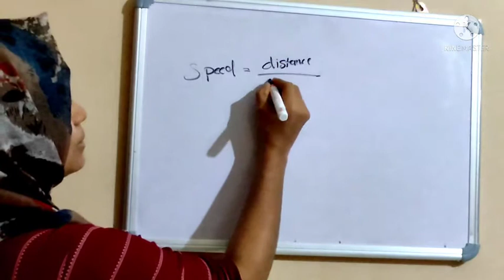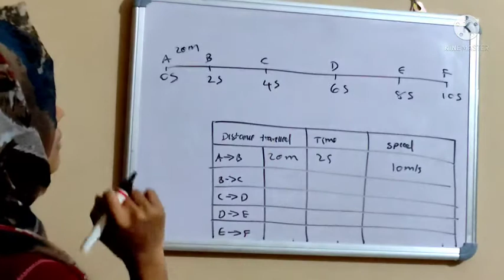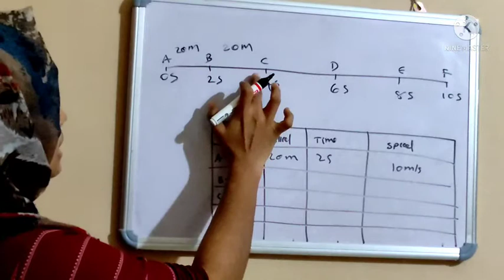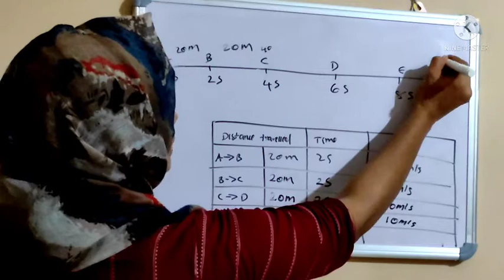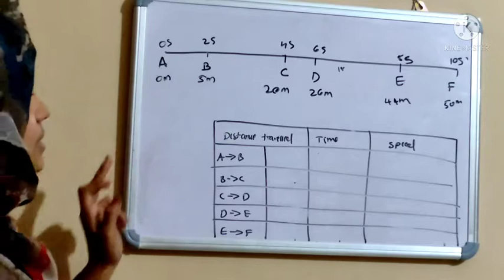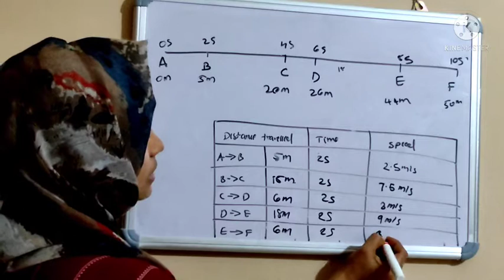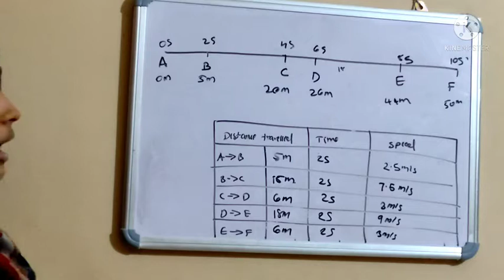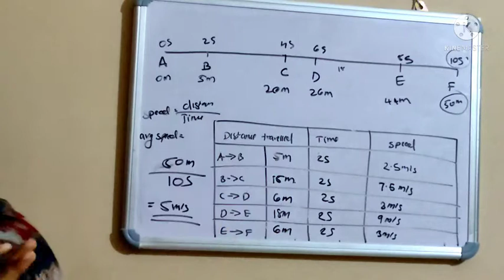STD:8/Physics part 7/13_08_2021/Markaz English School